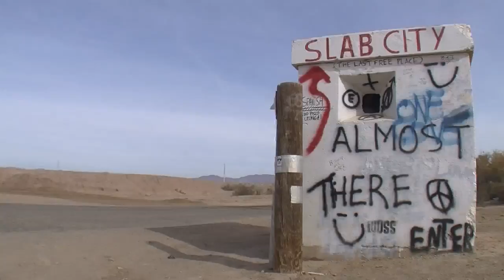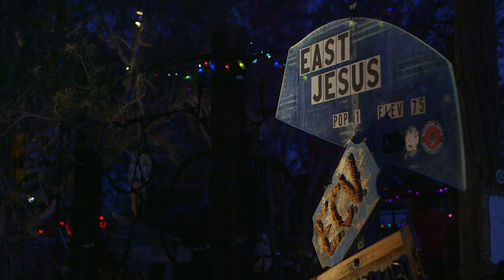Slab City's East Jesus Not Waiting for Bulldozers to Arrive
In the middle of the desert, a few hundred people live without electricity or running water in a squatter community called Slab City. Yesterday, we brought you a story of the land dispute threatening the Slabbers’ way of life.  On the same far-flung patch of desert, a community of artists is fighting to keep their land - and their art. KPBS reporter Angela Carone and video journalist Katie Schoolov bring you the story of one evening in East Jesus.